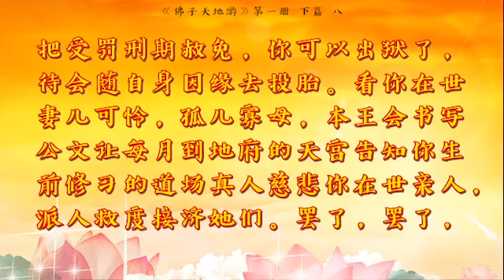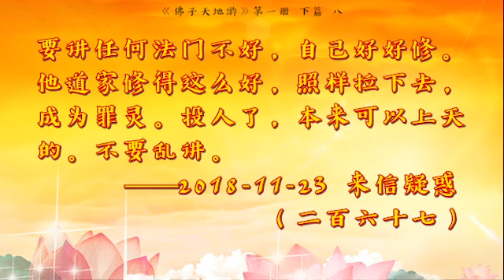《天地游》第一册下篇 八、阎王殿听审：敛财和无明谤佛造口业的罪灵